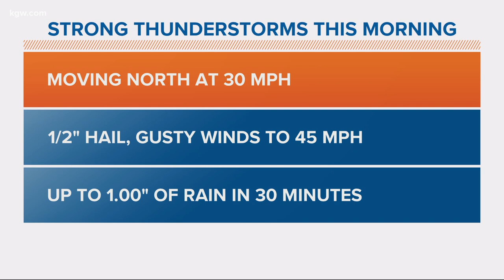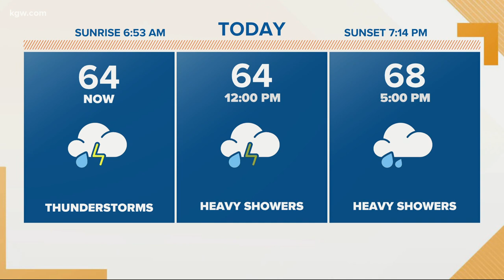Rain, thunder and lightning in Portland metro area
Rain finally arrived in the Portland metro area Friday morning, with lightning and thunder seen and heard all across the area.